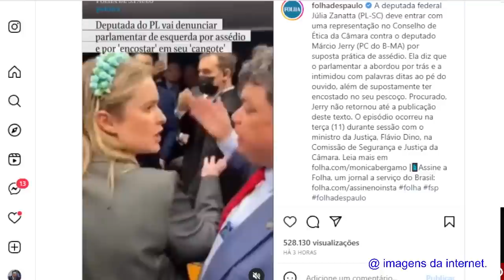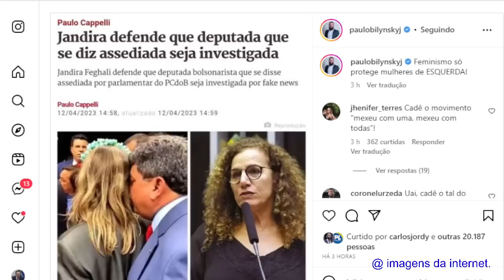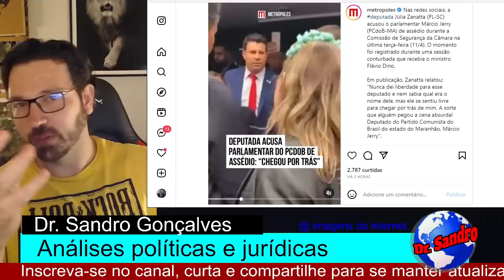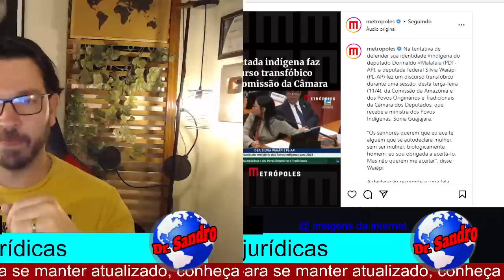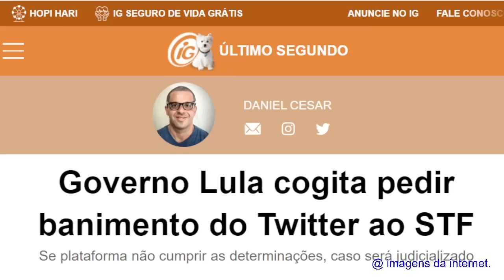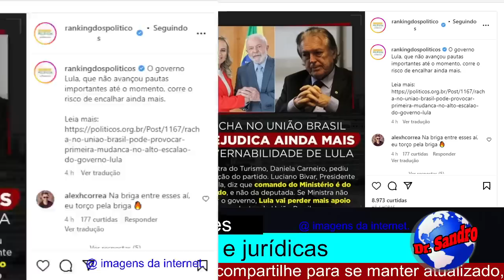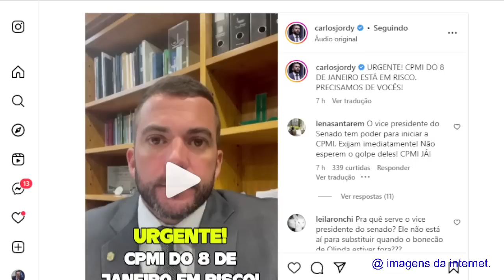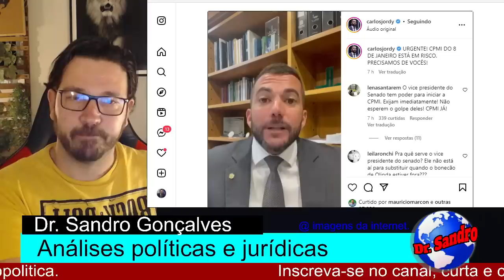#5 LULA ESTÁ ESCONDENDO ALGO! NOVA OFENSIVA CONTRA CPI! LULA PODE CAIR SEM APOIO!